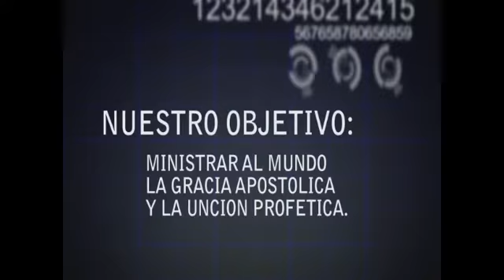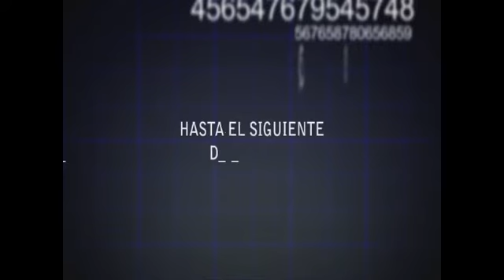APOSTOL GENOVEVO IZAGUIRRE DIETAS,DIETAS Y DIETAS 4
Un video del Avivamiento que se derrama cuando el ministerio Mision Divina ministra en diferentes lugares del mundo, por medio del Pastor Apostol Dr. Genovevo Izaguirre, fundador del ministerio Mision Divina, con Iglesias en muchas partes dle mundo, y usado poderosamente por la mano de Dios, Si decea mas informnacion ho una visita Visitanos: Internet Telefono: (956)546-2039 USA. pagina del apostol